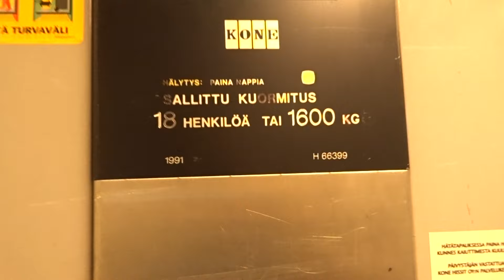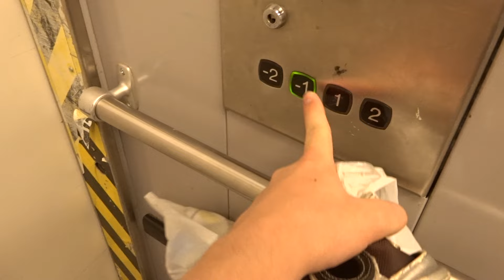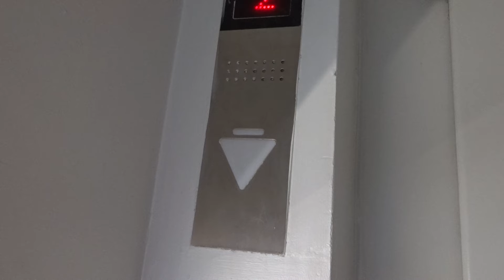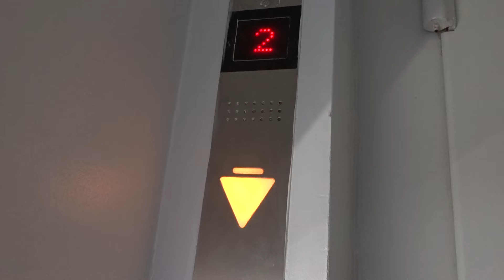Amazing 1991 KONE M Telescoping Hydr. Freight El/Lift@Itäkeskus Shopping Center, Itäkeskus, H:ki, FI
Location: Itäkeskus Shopping Center, Itäkeskus, Helsinki, Finland
Brand: KONE
Type: Traction
Year installed: early 1991 (Completed in 1992)
Serial: H 66399
Floors served: 4 ((-2), -1, 1, 2)
Capacity: 18 persons or 1600 kg

Note: This elevator is pretty huge! The ITIS shopping center has even more elevators than I thought - must be almost 20-25 or more including the freight elevators in the parts from 1983-84, 1987-88, 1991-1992 and 2000!